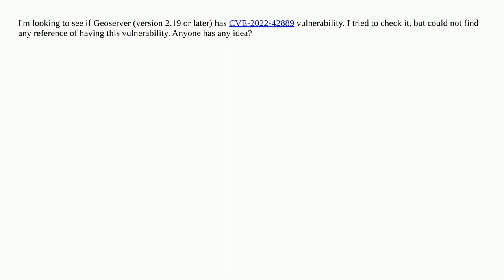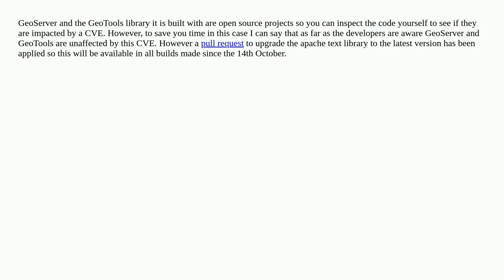Does GeoServer has CVE-2022-42889 vulnerability?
A special thanks goes out to the community

  geoserver